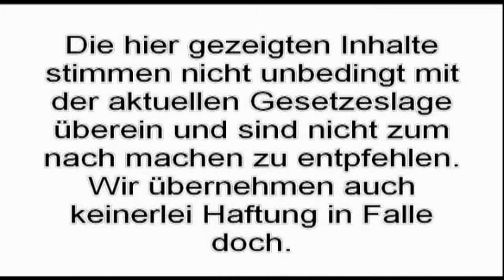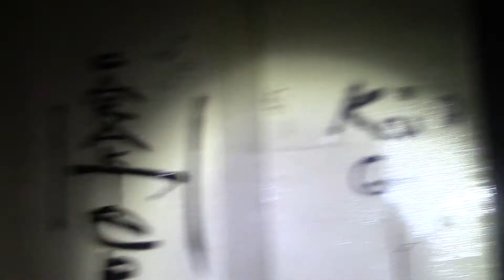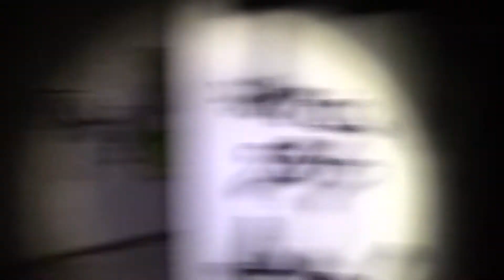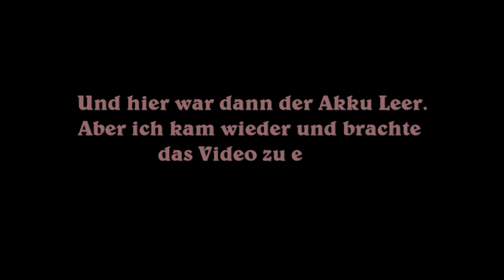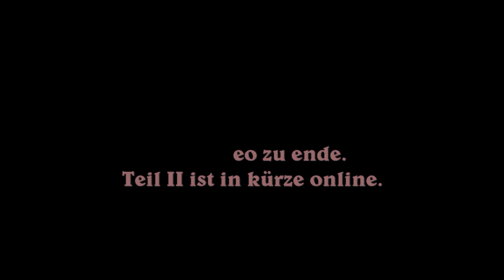Der alte Gutshof teil 1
Hallo, leider hatte ich aus versehen eine missglückte Version von diesen Video online. Jetzt hat ist der Alte Gutshof ein zwei teile.
In diesen Video bin ich in einer alten Villa. sie ist in einer großen Stadt . Ca .50 Meter neben einer U-bahnhaltestelle.. und trotz den weis kaum einer der zig Menschen die hier jeden tag vorbei kommen das es sie gibt.